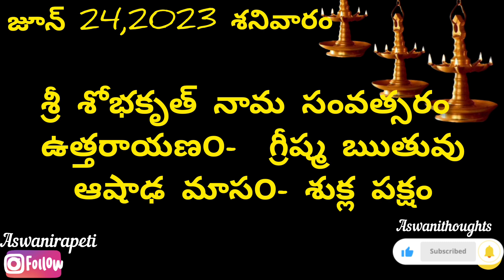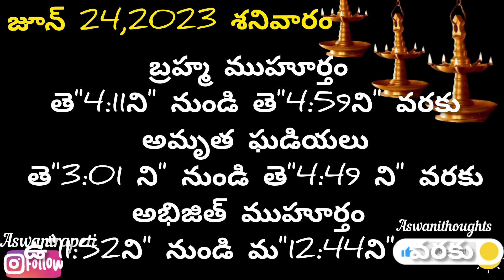June 24 th 2023 panchangam /eroju subha samayam/today panchangam/jyeshtha masam 2023/today thidhi